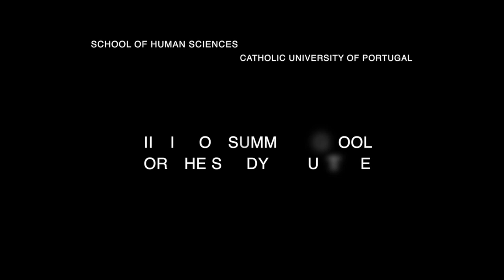Sandra Bermann – Lecture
"What's the Address? Literature, Translation and Migration". Lecture presented by Sandra  Bermann. VII Summer School for the Study of Culture